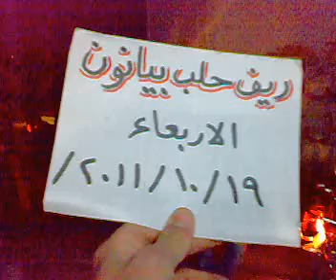حلب - بيانون ||مظاهرة بمشاركة حيان ردا على المسيرة 19-10جـ6